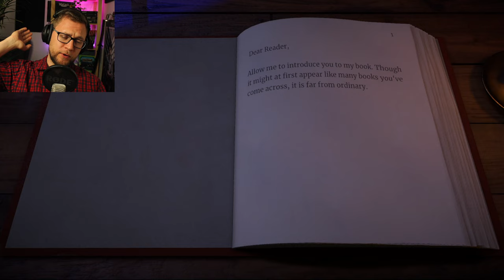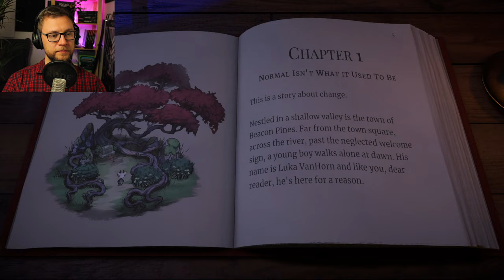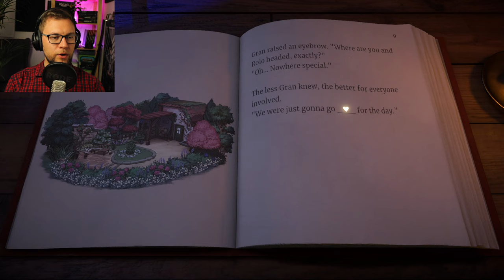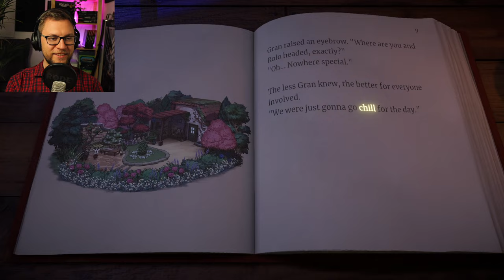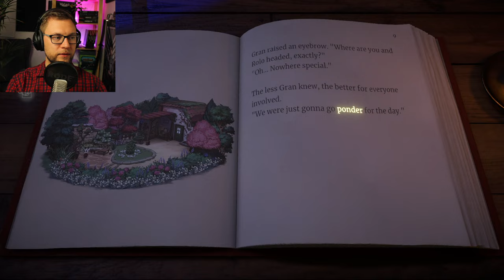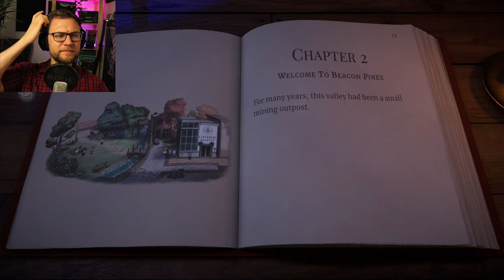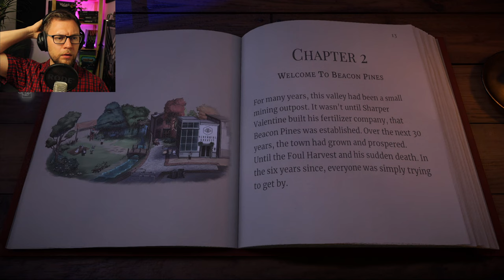UNEXPECTEDLY CUTE HORROR NOVEL | Beacon Pines | Ep1 | Lets Play Indie Horror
Super Cute Horror story game.
This certainly has a twist to it you would not expect.